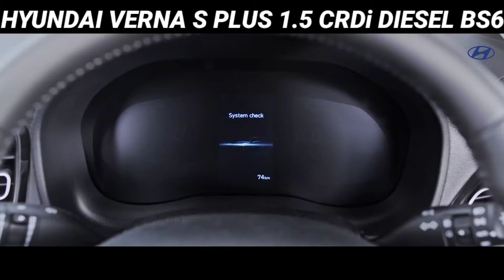Hyundai Verna S Plus 1.5 CRDi New Price, 2022 Verna S Plus Price, On Road Price, Down Payment, Emi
2022 Hyundai Verna S Plus 1.5 Crdi Diesel Bs6 Model Ex Showroom Price and insurance amount and Rto amount and on road price and downpayment and loan amount and EMI new price and finance Detail in 2021 in information car price